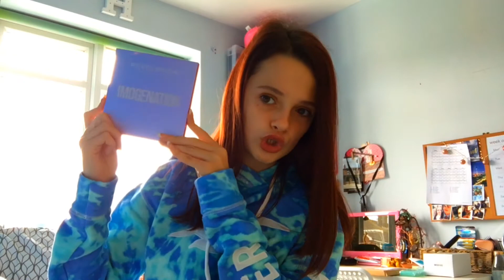Late August/September Favourites//2018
Btw this video was filmed on Saturday the 20th October and it was the morning, and now I’m in bed and I have a uvula infection (for those who don’t know, a uvula is the dangly thing between your tonsils at the back of your throat and mine is covered in white spots🤮😂)